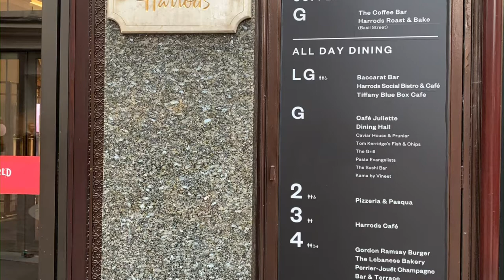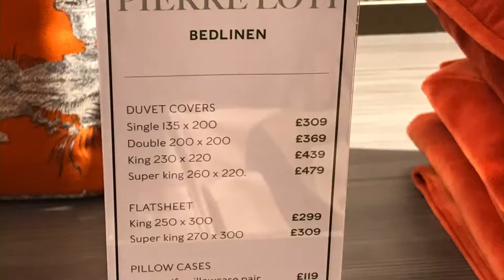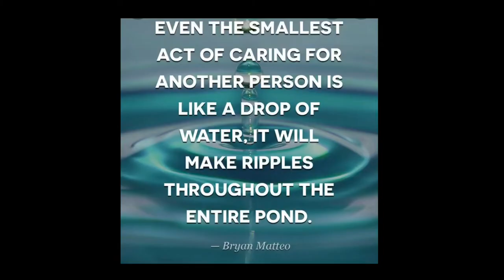Welcome to the World’s luxurious department store.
Harrods is owned by the Qatar Investment authority but previously managed  by Mr Moh’d Al Fayed.- father of Dodi AL Fayed, the guy who was alongside  Princess Diana in the car crash in Paris way back 1997. Harrods is the largest department store in Europe, with more than 300 hundred department stores and 1.1 million square feet of selling space. It is the most famous shopping temple of the city-situated in Brompton Road, Knightsbridge in London. It is a must to see when in London.